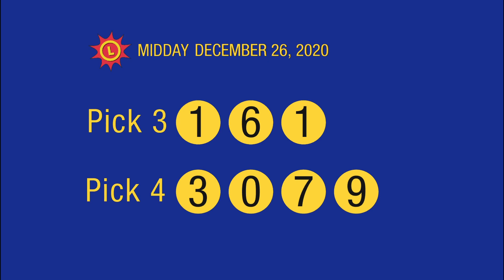12_26_20 - Midday